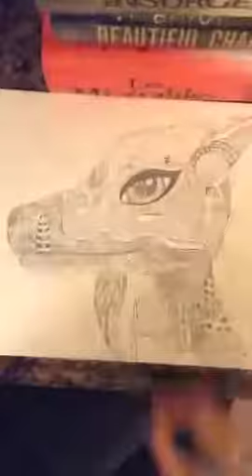JUST STARTING!! Zentangle Wolf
I just started to make these videos! dont judge that its bad or just the crappy lighting. ill start making more full ones if u guys think i should. give me feedback of this trial and error wid. Thanks